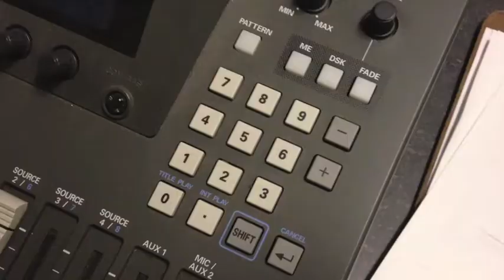Happy Holidays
Oh by golly have a holly jolly christmas this year